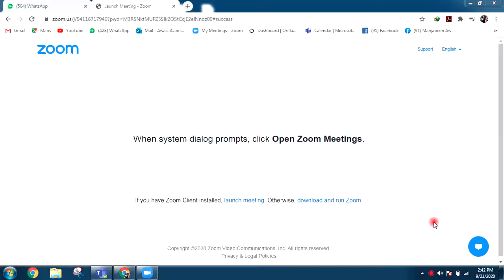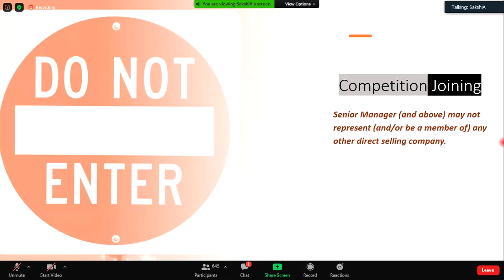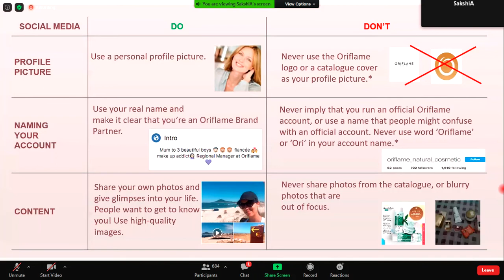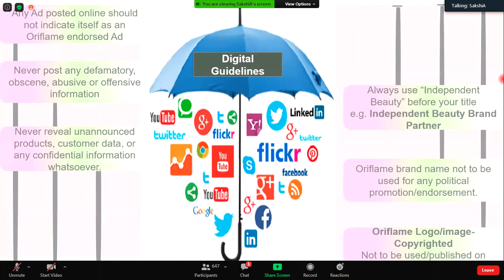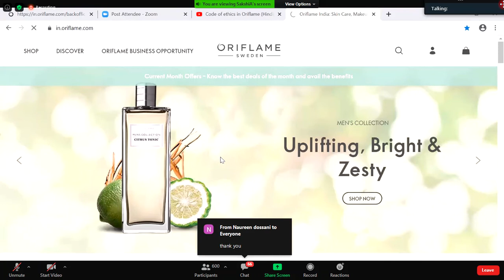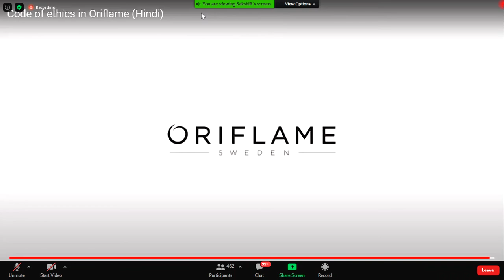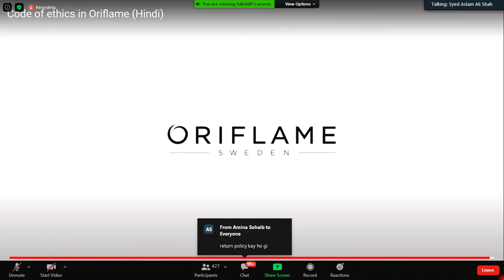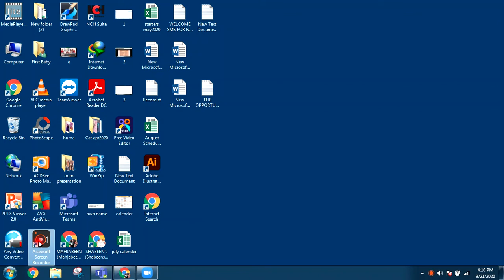Code Of EThics COE and Digital Guidance Training by South Asia Team Video 20 09 21 16 10 15